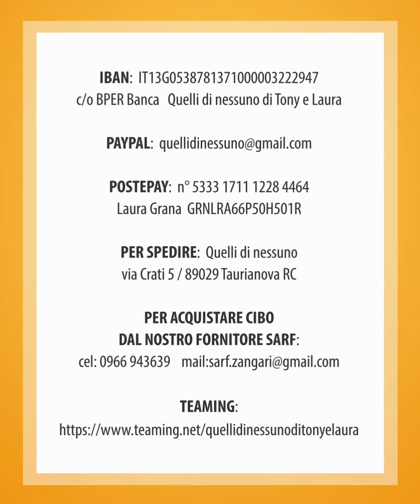RIO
RIO è un altro dei fratellini abbandonati di sera nel contenitore dei croccantini

E un maschietto vivace e leggermente più piccolo del fratello Sansone che vi abbiamo presentato ieri.
Ha circa 7 mesi ed è una futura tg media.